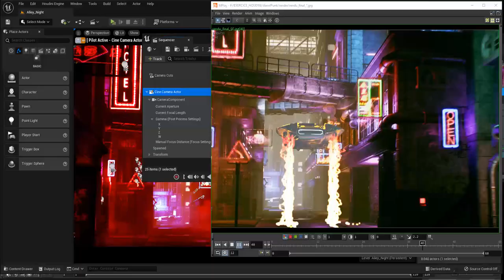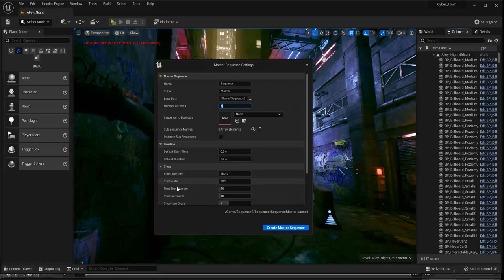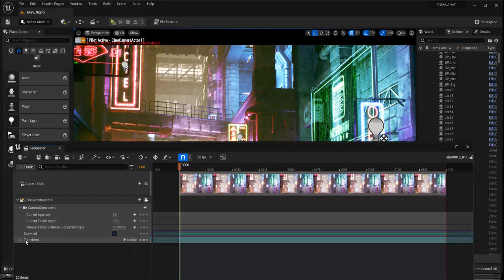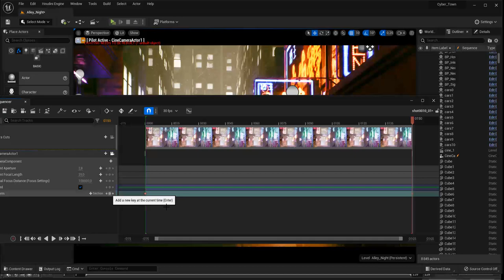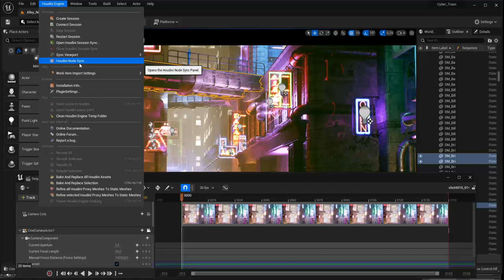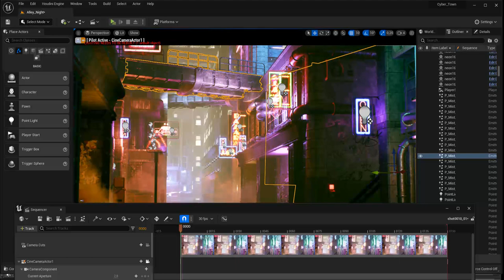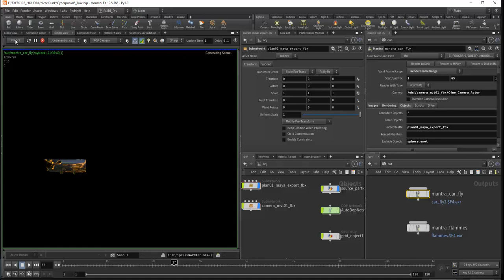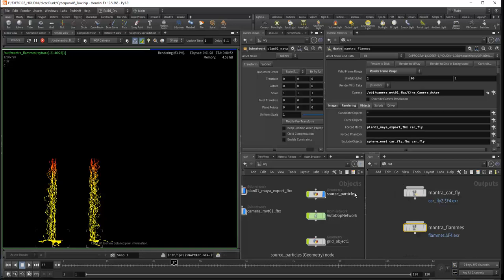Tuto du Jeudi : Pipeline de production avec Houdini - Unreal Engine - Nuke (partie 2)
Ce jeudi dans le tutoriel vidéo de la semaine, nous allons continuer la deuxième partie de notre précédent tuto (à voir avec la réalisation d'un visuel en passant Unreal Engine, Houdini et Nuke, ou comment se servir d'un pipeline de production efficace 🛸

Dans la première vidéo nous avons décrit ce pipeline, et dans cette deuxième vidéo ci-dessous, nous allons voir comment exporter les parties d'Unreal pour les amener dans Houdini et préparer le rendu dans Houdini. Les éléments seront soit simulées soit animées dans Houdini !

Vous souhaitez maîtriser plusieurs aspects de l'infographie 3D ? Découvrez nos formations 100% en ligne